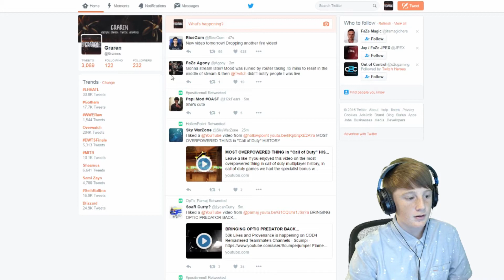Slither.io | "NO WAY!"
● Song Name: Nik Ernst - Think About It